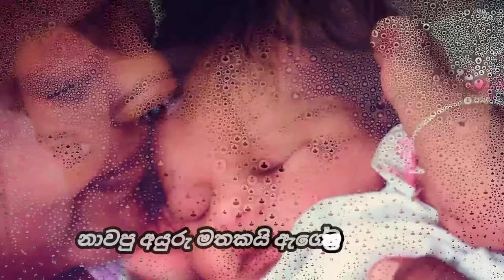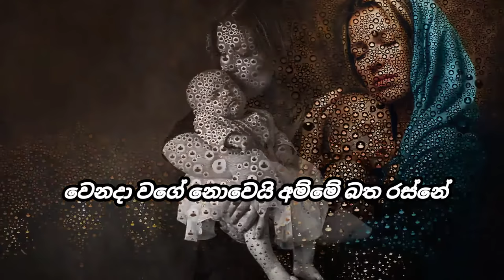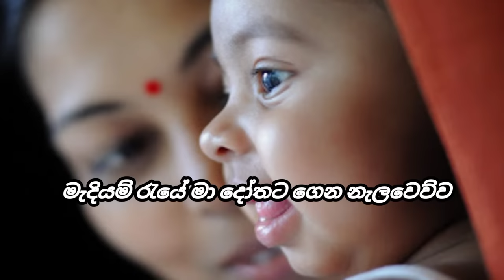ඇසට කදුලු එක් කල මා පිය වන්දනා කවි.. ma piya wandana kawi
ටික ටික වතුර අරගෙන පොල් කටුවකට
නාවපු අයුරු මතකයි ඇගේ උකුල මත
අම්මේ ඔබේ පා පියුමන් සිබින කොට
වැටෙනවා කදුළු මගේ දෑසින් ඔබේ නමට

උයලා බත බිමට බෑ සැටියේම වාගේ
බෙදලා පිගානට දෙන රන් තැටිය මගේ
වෙනදා වගේ නොවෙයි අම්මේ බත රස්නේ
කියපු ගමන් මට කැව්වා අම්මා මගේ

ලේ ටික කිරට හරවා මා හට පෙව්ව
දිව රෑ නොබලා මා වෙනුවෙන් වෙහෙසෙව්ව
මැදියම් රැයේ මා දෝතට ගෙන නැලවෙව්ව
අම්මේ ඔබයි මගේ කප්රුක මගේ හැමදාම

ඇසට නින්ද ඇතිව නොවේලු මා හැදුවේ අම්මා
කුසට අහර ඇතුව නොවේලු මා වැදුවේ අම්මා
කයට නියම සැප නොගෙනලු මා වැදුවේ අම්මා
බුදුන් දැක නිවන් දැකිමයි ආදර මගේ අම්මා

ගියා ඈත පිටිසර ගම් වලට පියා
සොයා ගෙනත් මිල මුදලුත් දුන්නු පියා
මේ ආකාර සැපතක් මට දුන්නු පියා
සම්මා සම්බුදු සරණයි ආදර මගේ පියා

අල්ලා සෙමෙන් සුරතල් වුනු මගේ අත
මිදුල වටේ සෙල්ලං කරනවා ඇත
සිහිවන විටදී පියතුම ඔබේ පුරුදු අත
වාවාගන්නේ කොහොමද මගේ බොළද සිත